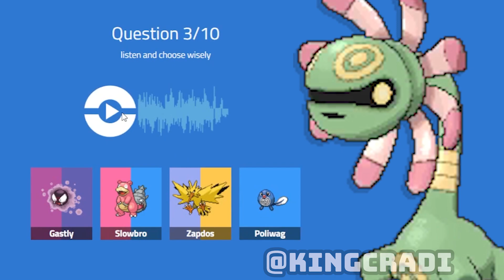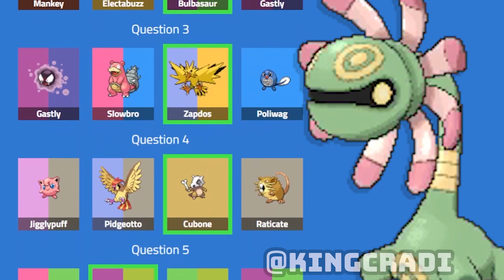Quizzing my Pokemon Cry knowledge again…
Testing my knowledge once again with Pokémon cries, this time with Gen 1 Pokémon!